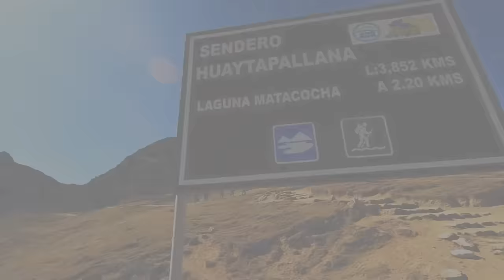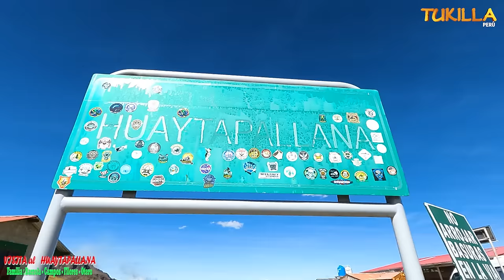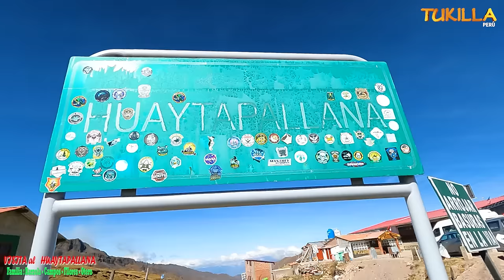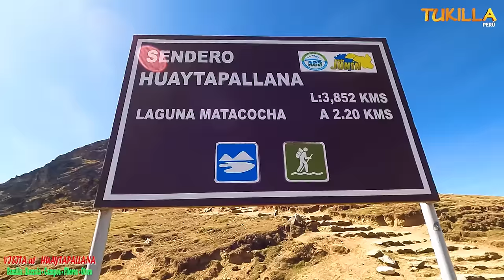VISITA AL HUAYTAPALLANA 2024 - Familia Barzola - Campos - Flores - Otero ( Orq. Guapos del Centro )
TUKILLA PERU PRESENTA LA VISITA AL  MAJESTUOSO HUAYTAPALLANA 2024 - Familia  Barzola - Campos _ Flores - Otero Ameniza :Orq. Guapos del Centro  Realizado el  11 deJulio del 2024